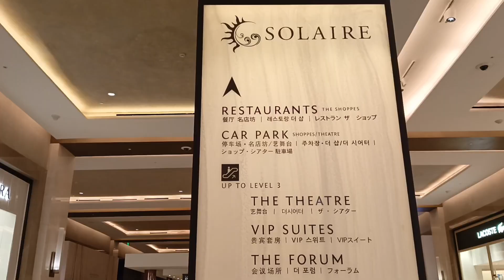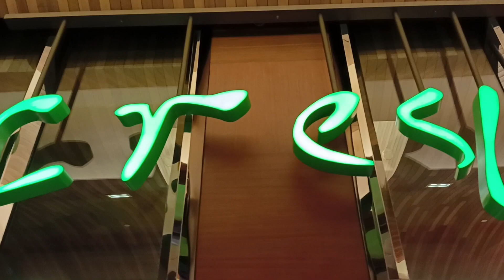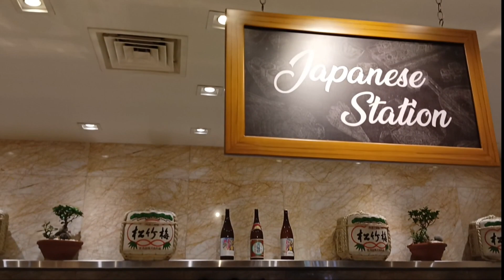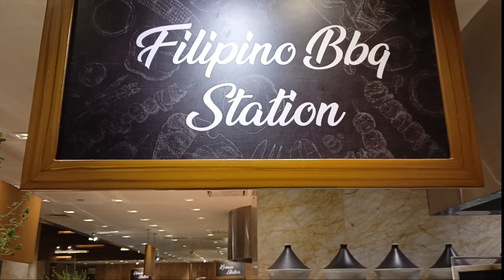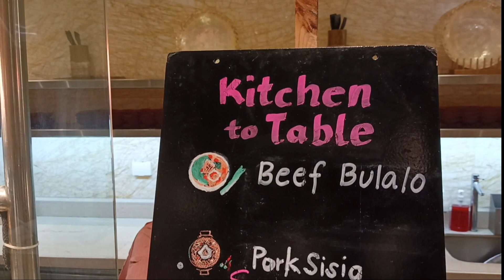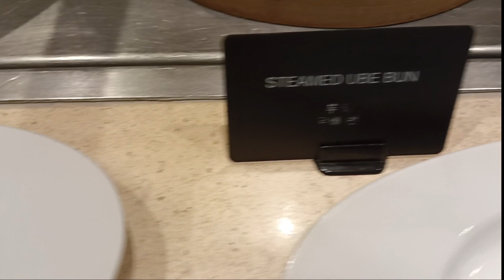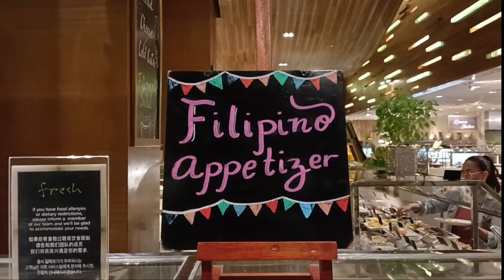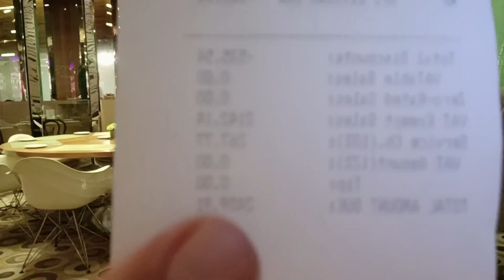UNLIMITED DINNER BUFFET AT FRESH RESTAURANT IN SOLAIRE HOTEL I Part 2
IN A VIBRANT COMMERCIAL AREA, THIS SLEEK LUXURY RESORT IS 3KM FROM SM MALL OF ASIA,AND 5KM FROM BOTH WORLD TRADE CENTER METRO MANILA AND NINOY AQUINO AIRPORT.

          ACCOMODATIONS RANGE FROM WITH STYLIST ROOMS WITH SITTING AREAS AND WHIRLPOOL BATHS,TO PLUS 2 BEDROOMS AND PRIVATE LIFTS. ALL HAVE WI-FI, FLAT SCREEN TVs, AND SAFES, AS WELL AS MINIBARS, AND TEA AND COFFEEMAKING FACILITIES.

          A SMALL SHUTTLE IS FREE.
OTHER AMENITIES INCLUDE MULTIPLE RESTAURANTS AND BARS,AND A CASINO, PLUS A SPA, A MALL AND AN OUTDOOR POOL.THERE'S ALSO LIVE ENTERTAINMENT. BREAAKFAST AND PARKING ARE AVAILABLE.=//1000$ YoutubeRevenue/Ranger(1000$)*(View)/(1000$)